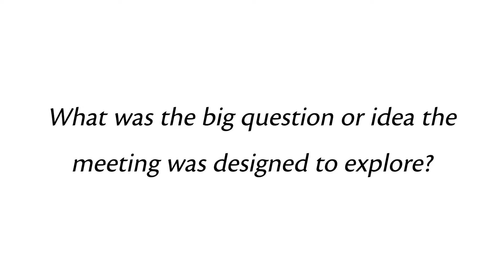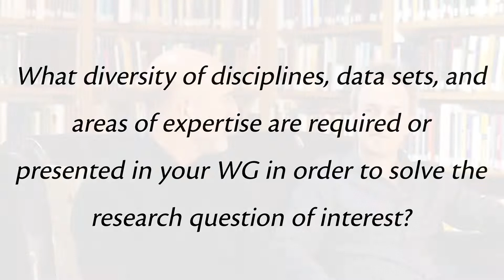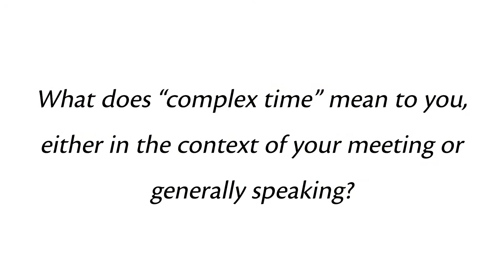Complex Time: Hallmarks of Biological Failure (April 2019)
Interview with SFI External Professor Michael Hochberg and Daniel Promislow (University of Washington) at the Santa Fe Institute working group on Hallmarks of Biological Failure (8-12 April 2019).

This working group is part of the SFI Complex Time: Adaptation, Aging, and the Arrow of Time research theme, funded by the James S. McDonnell Foundation.